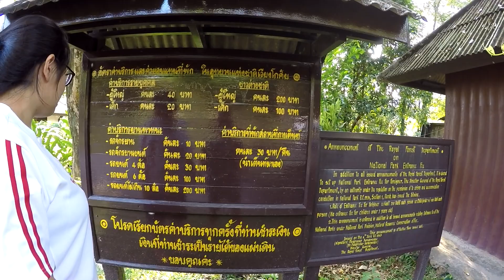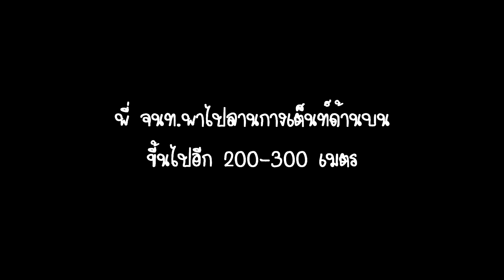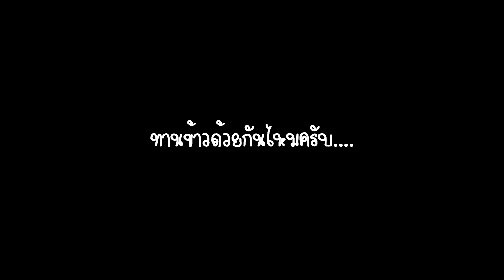เสน่ห์เมืองแพร่ EP2 แค้มปิ้ง ทำอาหาร กางเต็นท์ อช.เวียงโกศัย แพร่ l มือใหม่หัดแค้มปิ้ง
กางเต็นท์ อช.เวียงโกศัย แพร่
วันเสาร์ 9 ธันวาคม 2560
จำหน่ายอุปกรณ์ แค้มปิ้ง มาอุดหนุนกันได้นะคะ

จะได้ไม่พลาดการอัพเดตใหม่ๆนะคะ
☺ขอบคุณทุกคนที่เข้ามารับชมคลิปของเราคะ☺